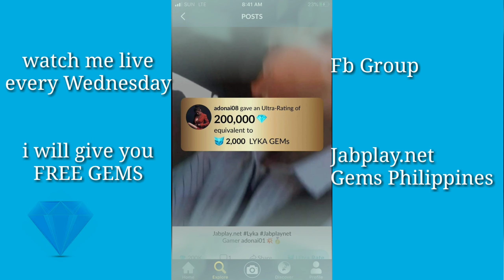Never Have I Ever Challenge | Jabplay'x Global by Adonai Heinrich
neverhaveiever Do you want to know a secret from me? Come lets have fun.

Join us @ Jabplay.net Gems Philippines

NAGLILISTA NA AKO AT NAG CHECK KUNG LEGIT KAYO NA NAKA FOLLOW SAKIN GUSTO KO MABAIT KAYO SA BAWAT ISA NA KASALI JOIN SA FACEBOOK PAGE MAG LIVE AKO NG PAMIMIGAY NG ULTRA RATE GIFT ARAW2 💎💎💎💎💎💎💎💎💎💎💎💎💎💎 dapat solid kayo sakin follow nyo lagyan ng 🐊💥💥💥 Lyka account nyo abangan nyo live ko.

Two of my Lyka Account Got a badge 🎏🥇

Follow and Ultra Max Rate me💎💎💎💎💎💯
adonai01🥈
adonai08🥇
adonai38

Jabplay.net Gems Philippines
JABPLAY LYKA MASTER
JABPLAY GEMS EXCHANGE RATE PH.
Meyo Lyka Jabplay.net All in One

Jab’s Star’s Ano Ready naba kayo.!? Tara Game.!

PWD RIN KAYO MAG SUBSCRIBES AT DUON MAG COMMENT / SA YOUTUBE ACCOUNT KO: JABPLAY’X GLOBAL by Adonai

Inaayos pa po ito ng editor para maganda ang video content natin .